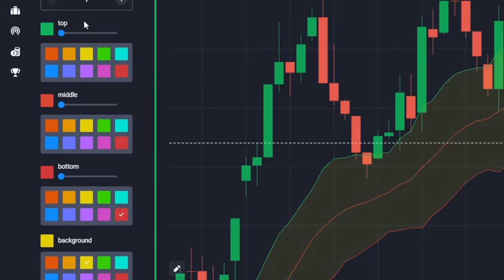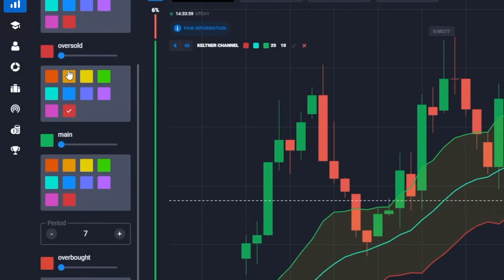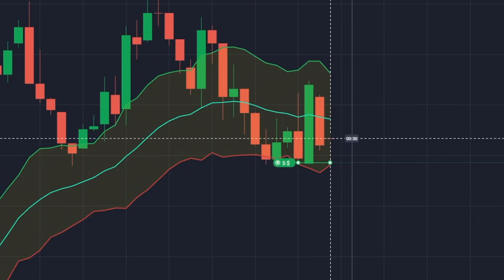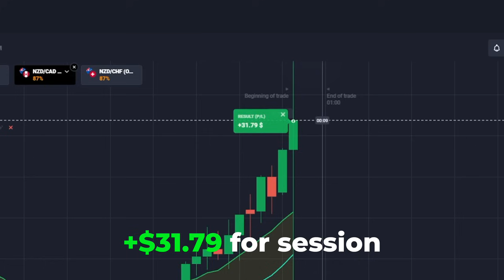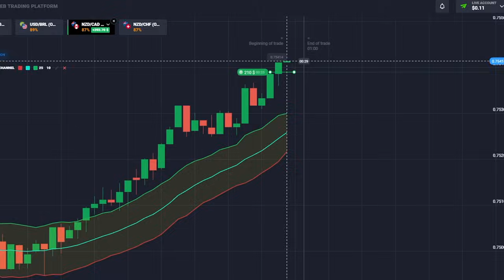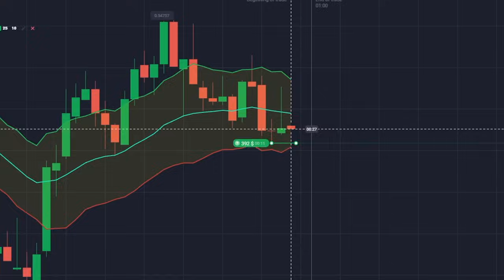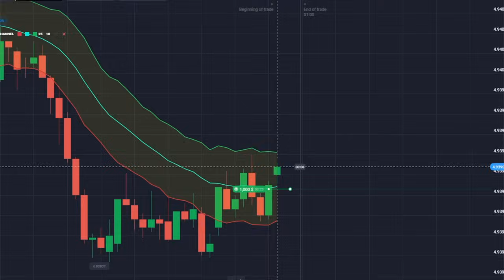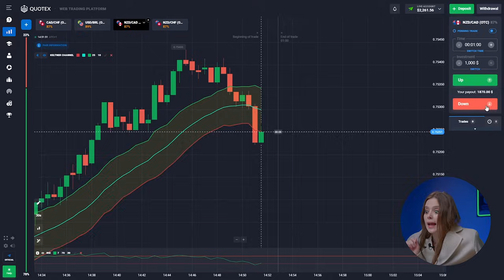I Made $3,131 With A Day Trading Strategy | Trading Challenge! | My Strategy Daily Trading Routine!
⚡️If you want to change your life and start earning money join to my TELEGRAM CHANEL

Hi, everyone! I’m Agatha and you’re on my YouTube channel about binary options & binary options strategy! Here I’m talking about the most valuable and useful things about binary options & binary options strategy which I got through a big experience and mistakes. You have an opportunity to get it absolutely for FREE. Be sure, binary options strategy will change your life for the best. The advantage of binary options & binary options strategy is that absolutely anyone can do it anywhere.

Frosty trading awaits – are you up for it?

In this video, get ready for a killer strategy that'll turbocharge your $1 into an insane $3131 in just one trading session. I'll break it down step by step, showing you that even with just $5, you can score incredible trading wins.

And now for the thrilling twist: after every trade, I'm dialing down the room temperature by 2℃ with an air conditioner.

Will I keep my cool or chill under the pressure?

Watch the entire video to discover how I transformed $1 into a remarkable $3131 in just one session!

Awesome Trading Stretegies for All | Get ready for an icy adventure!

Time-codes:
00:00 - Risk-Free? And Mega-Profitable! Watch My Top Strategies
0:44 - Meet Agatha, the Trading Expert!
1:43 - Trading Like a Pro: Free Signals on My Telegram | Make Money Fast
1:54 - Trade Ice-Cold, Profits Red-Hot: Get Ready for My Unique Trading Strategy!
2:22 - Get Frosty for Huge Profits: Settings Time!
4:42 - Trading Challenge Starts Now – Ready, Set, Trade!
5:18 - $17 trade
6:21 - $59 trade
7:10 - $111 trade
8:01 - $392 trade
8:40 - 10 Minutes Turned $2 into iPhone 15 Pro: Watch My Winning Trading Strategy!
9:16 - $1371 trade
10:21 - $3131 trade
10:49 - Let's Kickstart Those Profits: Join My Telegram for Free Trading Tips!
12:00 - Watch Me Turn $35 into $2430 in 10 Minutes - My Awesome Trading Strategy!